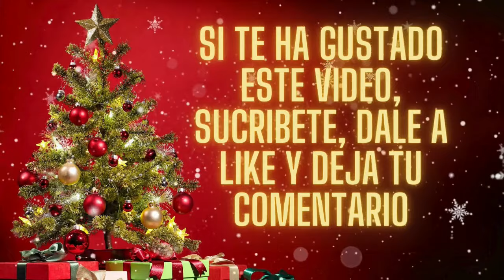LA VERDAD SOBRE EL ESOTERISMO, CON MARCELA AMAYA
¡Bienvenidos a otro fascinante episodio de "Maestro Lajas Oficial"! En esta ocasión, tenemos el honor de contar con la participación especial de Marcela Amaya, una reconocida experta en esoterismo.

En este programa titulado "LA VERDAD DEL ESOTERISMO", exploraremos el esoterismo desde sus orígenes históricos hasta su aplicación en el mundo moderno. Marcela nos guiará a través de temas apasionantes como:

Definición y orígenes del esoterismo: Comprende qué es el esoterismo y cómo surgió en diversas culturas antiguas.
Evolución histórica: Descubre cómo ha evolucionado el esoterismo a lo largo de los siglos y el papel de las sociedades secretas en su preservación.
Persecución y resurgimiento: Conoce las dificultades que ha enfrentado el esoterismo y cómo ha resurgido en diferentes épocas.
Esoterismo en la actualidad: Analiza cómo se practica y percibe el esoterismo hoy en día.
Relación con la espiritualidad: Explora la conexión entre el esoterismo y la espiritualidad, y cómo se complementan.
Aplicaciones prácticas modernas: Descubre cómo las prácticas esotéricas pueden contribuir al bienestar personal y espiritual.
Intersección con la ciencia: Reflexiona sobre la creciente tendencia de combinar esoterismo y ciencia.
Además, Marcela compartirá valiosos consejos para quienes deseen adentrarse en el mundo del esoterismo y recomendará recursos útiles para profundizar en su estudio.

No te pierdas esta enriquecedora conversación que te ayudará a entender mejor el esoterismo y su relevancia en nuestras vidas hoy en día.